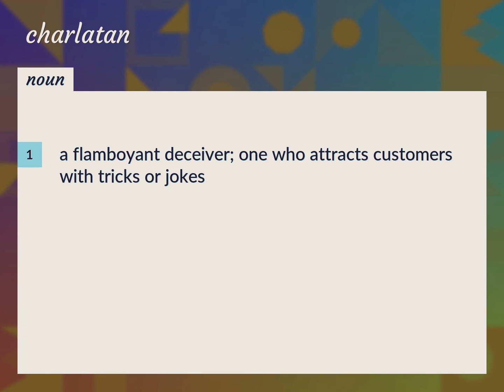Charlatan | meaning of Charlatan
What is CHARLATAN meaning?